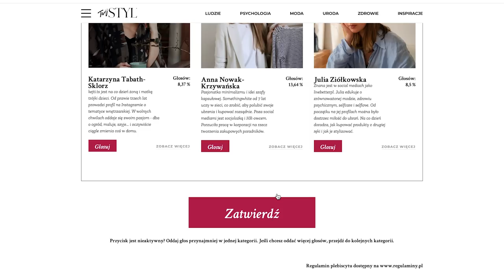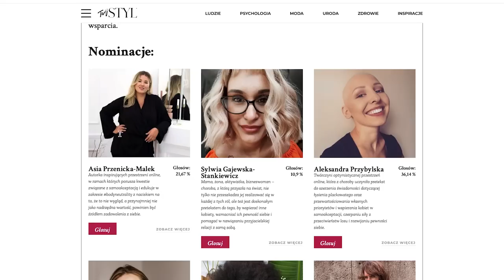10 lekcji dobrych manier z Królową Elżbietą II